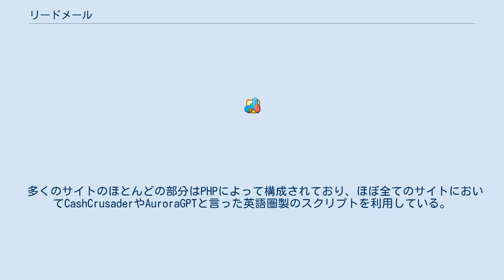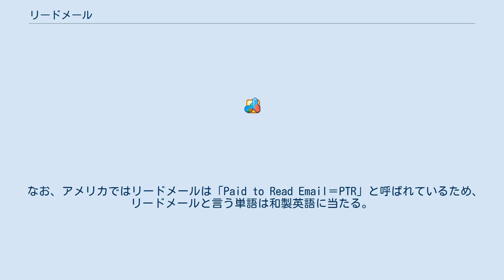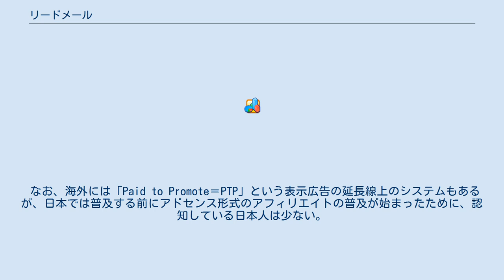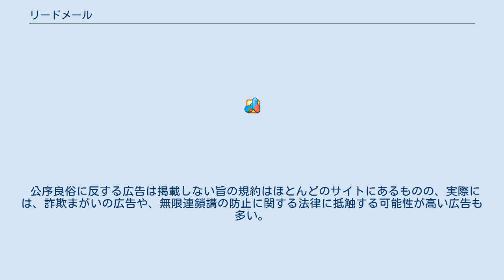リードメール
リードメールとは、ウェブサイトを用いた宣伝広告の手法のひとつであり、ビジネスモデルの一種である。
 広告主が出稿した広告を、サイト運営者がウェブサイトに掲載し、登録会員に閲覧させるビジネスモデルであり、宣伝の手法である。
その歴史は深いとも浅いともいわれる。
すでにリードメールのような形式で報酬を得ていた大手のポイントサイトなども存在しており、その派生がリードメールにあたる。
 ウェブサイト上の広告などを閲覧することで、閲覧者（会員）は報酬を受けることができ、サイト運営者は広告主から得た収入と閲覧者に支払う報酬の差額を収入とする仕組みである。
運営者の取り分は広告費の数%程度から十数パーセントが多い。
 閲覧報酬の方法としては、メールおよびウェブサイトによって提供されるのがほとんどである。
つまり、会員宛に配信されたメールに記載されているURLをクリックして、一定時間ウェブ広告を閲覧（あくまでもウェブブラウザで表示するという意味であり、人間が実際にそれをどの程度読むかは無関係）したことで報酬が積算されるものと、サイト上にあるPaid To Click（通称PTC）などのリンクをクリックして同様に閲覧し、報酬が発生するものである。
 サイトによっては自サイトの集客のために、自社広告の閲覧をさせたり簡単なゲームをさせるなどによって、特別な報酬を付与したり、通常のポイントサイトのように成功報酬型広告形式の広告を掲載し、その収入の一部を成果として会員に還元するなども併用することもある。
また、ダウンラインと呼ばれるアフィリエイト制度を採用しているサイトでは、自分専用に割り当てられたURLからリードメールサイトに登録した人がいれば、その「こども」の報酬の数パーセントを「親」が受け取ることもできる。
 多くのサイトのほとんどの部分はPHPによって構成されており、ほぼ全てのサイトにおいてCashCrusaderやAuroraGPTと言った英語圏製のスクリプトを利用している。
 運営者は個人が1人で片手間にやっているようなところから、サポートセンターを要するような大規模な法人まで様々ではあるが、多くは、個人が小規模に運営しているところが多い。
また、特に日本の運営者では、前述の通り英語圏で製作されたスクリプトを使用しているため、翻訳で手間取ってしまうことも多く、日本語化の困難さに目を付けた仲介業者も存在するほどである。
仲介業者はサイトの翻訳に留まらず、サイトのデザインにはじまり、サーバの調達やデータセンターの紹介など多岐にわたるメニューを用意するところもあり、完全に運営を委託するようなサイトも見受けられる。
 アメリカで始まったこのシステムは瞬く間に普及していったが、その結果、サイトは乱立し報酬も分散してしまった。
やがて宣伝業者も拡散していってしまったため、サイトに登録してもメールもほとんど届かず、サイトにも広告が掲載されていないなど、稼働状態にあるとは言えないサイトも多く、現在はすでに飽和状態による停滞期にあると言ってよい。
まともに稼動しているサイトであっても、途中で会員が飽きてしまうために閲覧者の数も増えず、広告費用も減り、運営者にとってはまとまった収入にならない。
また、維持が困難となって消滅したサイトからメールアドレスが流出するなどして、スパムメールが大量に送りつけられることも見受けられる（流出でなくとも、サイト自体がスパム発信源となっていることもある）。
このような登録するときは注意が必要になる。
 なお、アメリカではリードメールは「Paid to Read Email＝PTR」と呼ばれているため、リードメールと言う単語は和製英語に当たる。
 アメリカで発展したこのシステムは日本でも普及していったが、決して多くのインターネット利用者が認知している訳ではない。
ただ、他国のリードメールと比べて報酬が高く、0.1円からが多い（海外では$0.0001(=0.01セント≒0.01円）から$0.001程度が相場であり、$0.002以上はまれ）。
また、紹介した人物が得る報酬の一部が自分に還元されるシステムを応用して「ダウンサポート」と呼ばれるサイトも多く見られる。
 ただし、海外のリードメール業界と同様、運営が簡素化されたため大勢がサイトを運営した為、乱立状況となったため、広告主が集まらず、結果として報酬が微々たる物になってしまうサイトが増えている。
これに加えて、広告料金の安売りが追い打ちを掛けている状況...